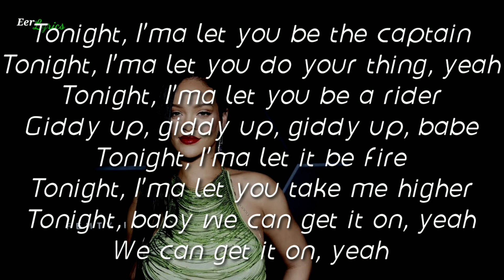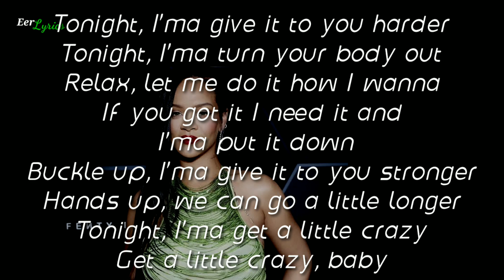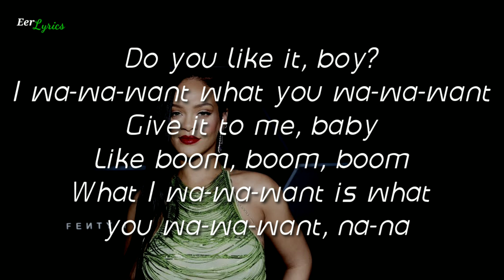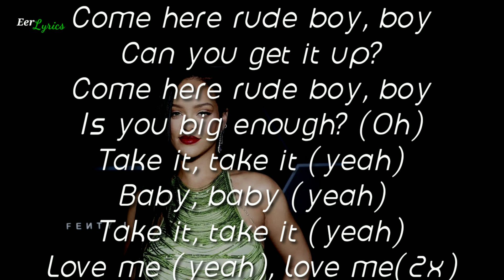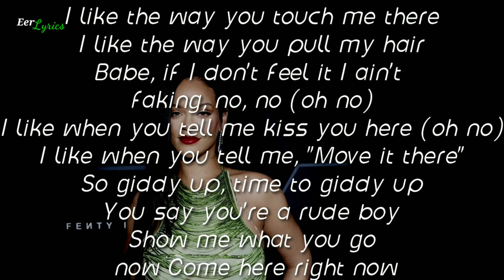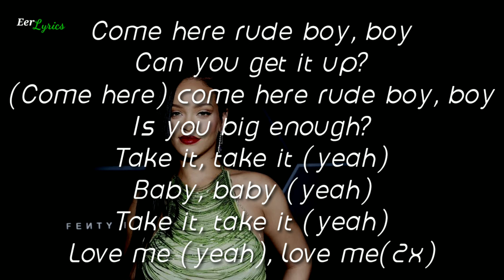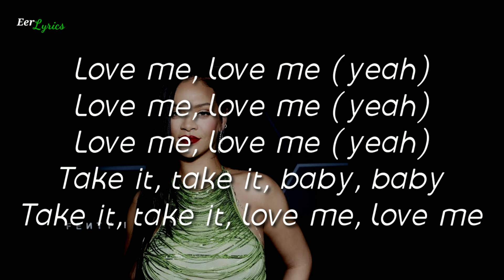Rihanna - Rude Boy(lyrics)